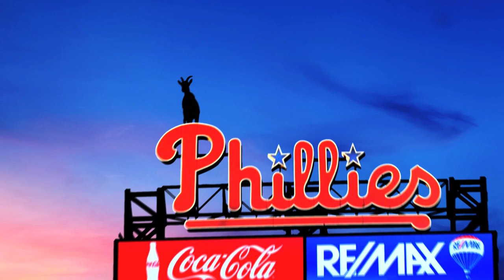There's A New Kid In Town - Phillies Teaser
KidZooU: Hamilton Family Children's Zoo & Faris Family Education Center is a new wildlife academy that unites a world-view education center with an up-close and personal children's zoo.

KidZooU opens to the public Saturday, April 13!